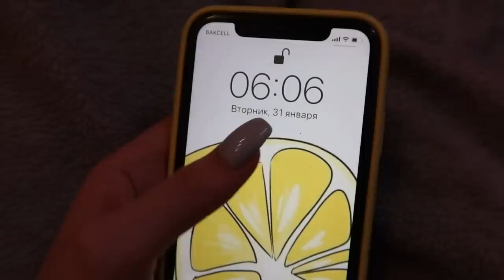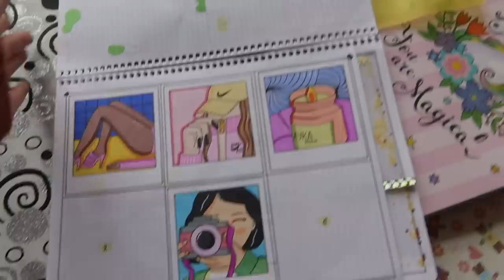ВСТАЛА В 6 УТРА ☀️ МОЙ ДЕНЬ VLOG Ayka Emilly 🌸